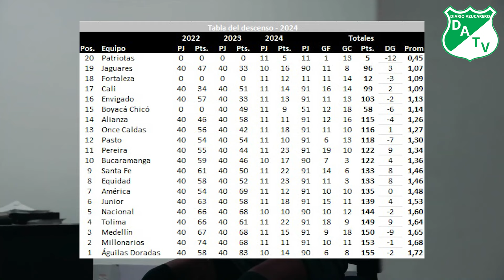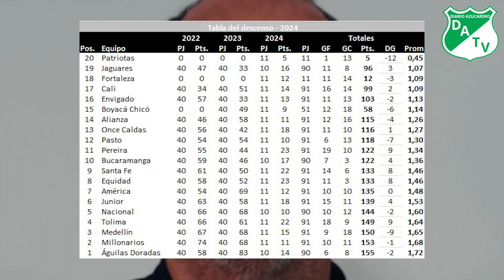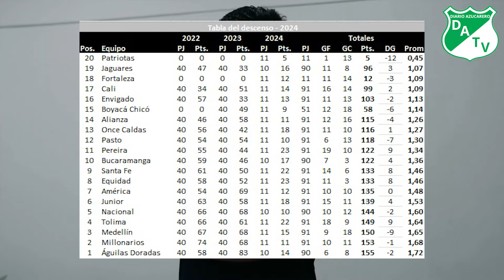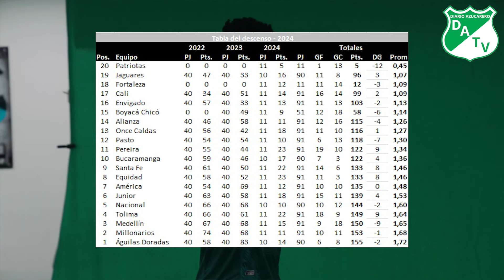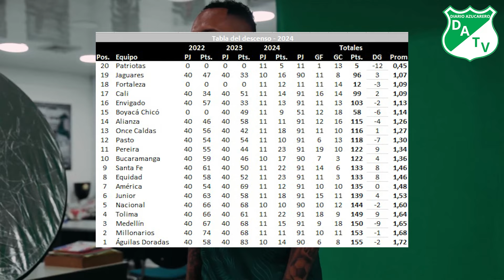✅💥ASI FUNCIONA EL DESCENSO EN COLOMBIA | 😱⚠️¿El CALI peligra en el descenso?